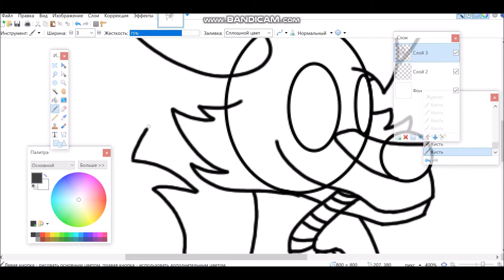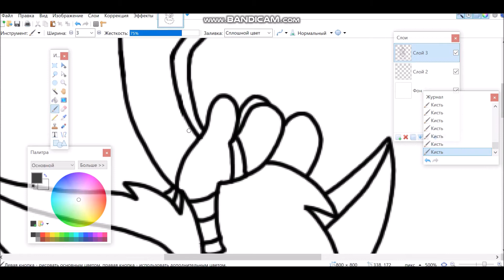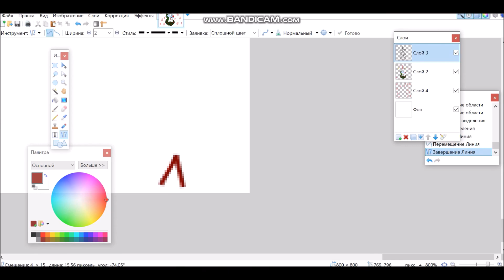The holiday is near! | My World [Paint.NET]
Music from the video:
Jingle Bells - James Lord Pierpont
My group in VK: